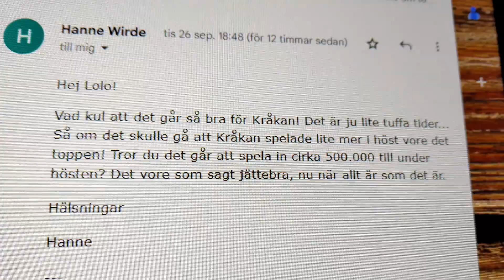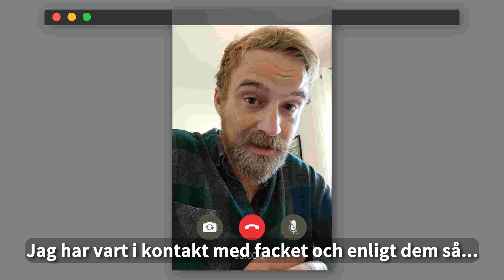Turnéläggning (del 4 i Masthuggsteaterns realityserie)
Fjärde delen i Masthuggsteatern nya realityserie. I detta avsnitt ges vi ytterligare en inblick i de konsekvenser en så stor satsning som Det blåser på månen får för teaterns övriga verksamhet.

Idé, film, klipp, och regi Erik Lennblad